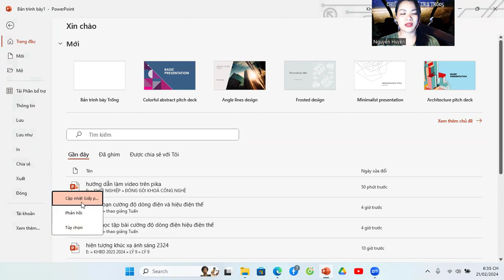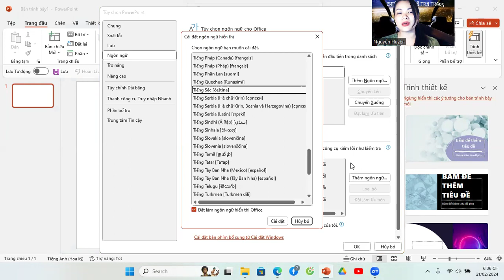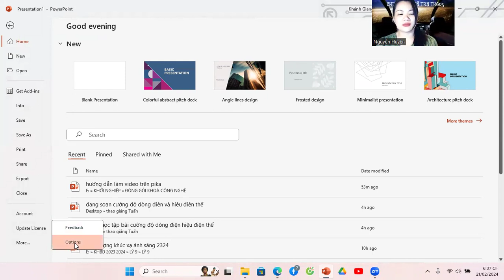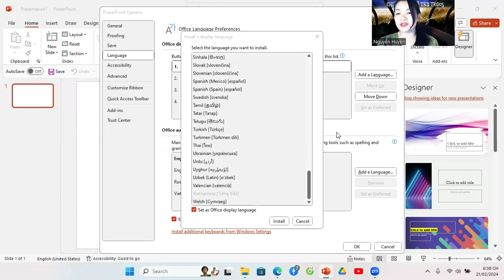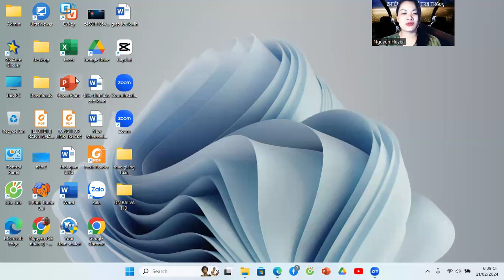CÁCH CÀI ĐẶT GIAO DIỆN TIẾNG VIỆT CHO WORD, EXCEL, POWER POINT) CỰC NHANH